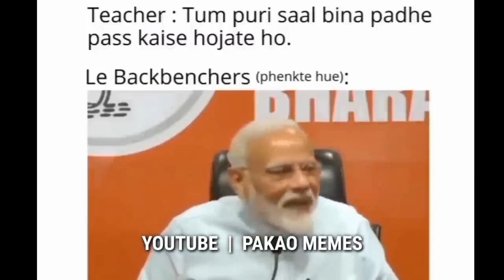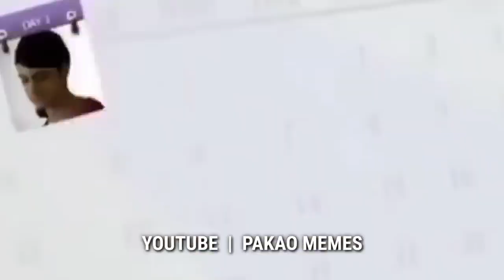Wah Kya scene hai 😂 | _ Dank Indian Memes | trending Memes | Indian Memes Compliation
Dank Indian Memes | trending Memes | Indian Memes  Compliant

  ____________(More Keywords)________

memes meaning.
memes funny
memes in marathi
memes pronunciation
memes app
a memestory
memes chistosos
memes a racing
memes a eu memes a river
memes bollywood
memes bts
memes bio
memes boy
memes best
meme background b
memes reddit
b memes facebook
bts memes
birthday memes
memes comedy
memes cartoon memes creator
memes create
memes cat
memes cafe
memes channel name
memes captions
c memset
memes download
memes download video
memes dp
memes dog memes dialogue
memes double meaning
memes day
memes dirty
memes de frio memes de aigas
memes de buenos dias
memes english
memes exam
memes english funny
memes examples
memes expectation vs reality
memes engineering
memes elon musk
memes emotional
e girl memes memes
e.tpg&e memes
e markiplier memes
e learning memes
easy
e memes memes for friends
memes for girle
memes funny imagesmemes full form
memes f you memes of 2019
memes f-150
victoria f memes
fu memes
press f memes
memes generator
memes group
memes gif
memes girl
memes goggles
ġ memes
gidle memes
g spot memes
pubg memes
fauji memes
mrg memes jimmy g memes
kenny g memes
memes hindi
memes hashtags
memes hindi funny
memes hindi meaning memes hot
memes highlight cover
memes hub memes hindi template
h&m memes
h&k memes
hraja memes photos
preparation h memes
everwatch memes
4-h memes
memes images memes in english
memes indian
memes india
memes in hindi meaning
memes instagram i memes icon
I memes definitions
memes i watch instead of sleeping memes i found at 3am
memes i stole from
the government memes jokes
memes jethalal
memes job memes jeff bezos
memes jee
jhope memes
¡cole memes lyrics
jroc memes jrock memes
memes keyboard
memes kind
memes ka hindi meaning memes kitchen memes kids
memes kaise banaye:
means clustering k
memes redditpop
memes
memes k dram
mernes k finesaiki k
memes
memes logo
mernes latest
memes legend
memes lover
memes latest
indiamemes love
indian memes downloa
indian memes telegram channel indian memes reddit indian memes day
indian memes fb indian memes app
indian meme action committee the
indian memes instagramthe
indian memes
indian meme best friendbe
indian memes